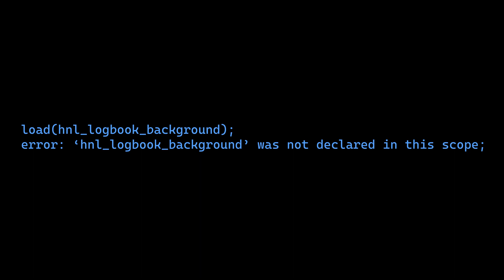Logbook 173.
klogboo
Elérhetőségeink: